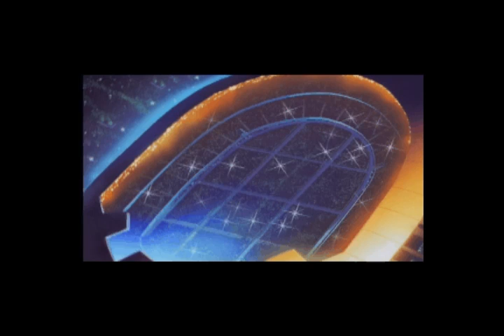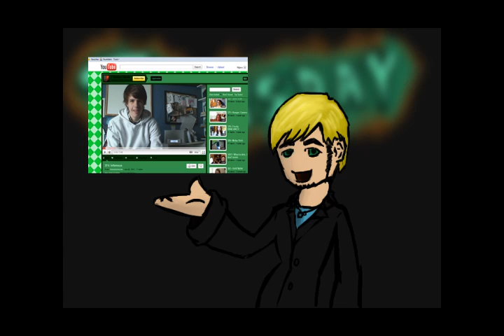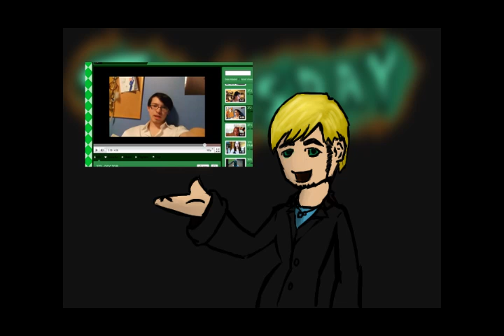380: Colston Takes Over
Hey, all. This is my first video! All animated.